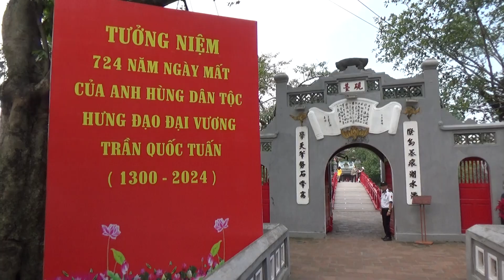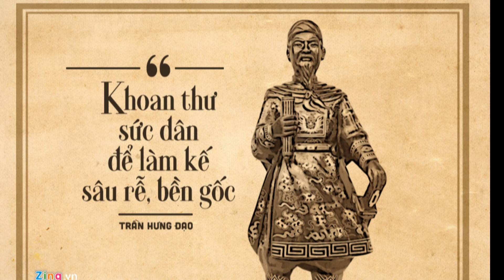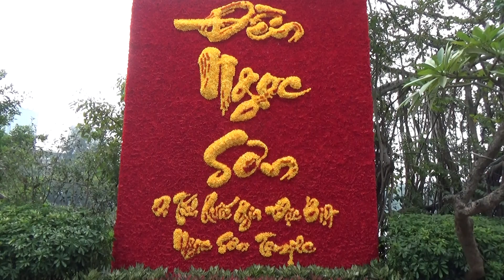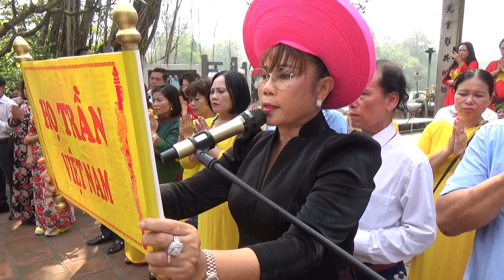Họ Trần VN TP Hà Nội tổ chức Lễ giỗ 724 năm Ngày mất anh hùng dân tộc Trần Quốc Tuấn